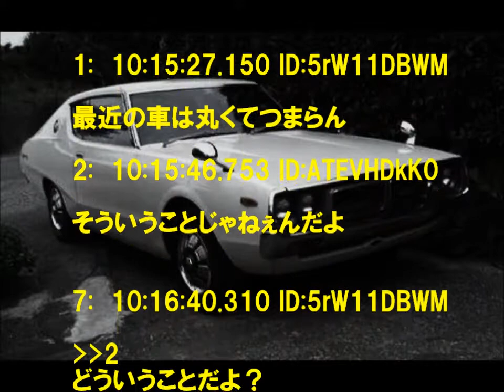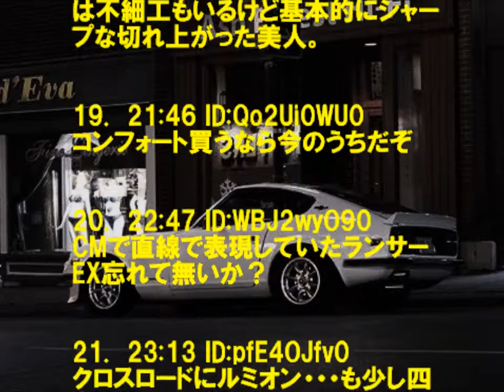角ばった車の魅力とは！？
1:  10:15:27.150 ID:5rW11DBWM

最近の車は丸くてつまらん

2:  10:15:46.753 ID:ATEVHDkK0

そういうことじゃねぇんだよ

7:  10:16:40.310 ID:5rW11DBWM
どういうことだよ？

3:  10:15:51.830 ID:AGAPVeDMd
そんなあなたにデリカD:5

11:  10:17:00.362 ID:5rW11DBWM
まあまあいけてるけど

4:  10:16:00.742 ID:rMVdrAnW0
食パン満載してそう

5:  10:16:05.144 ID:5rW11DBWM

わかる人いない？